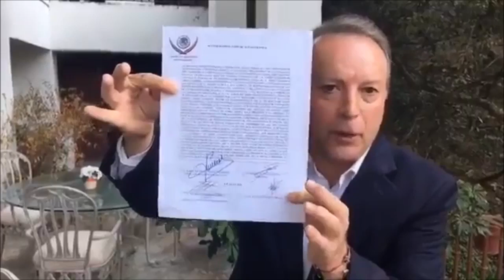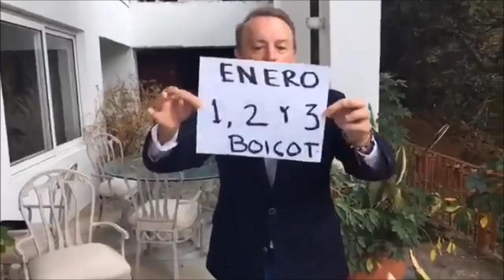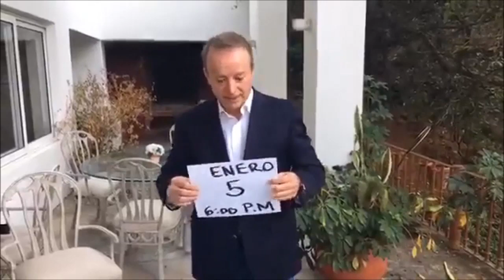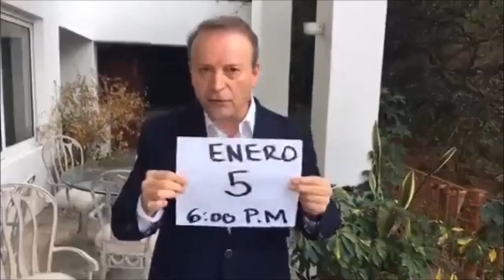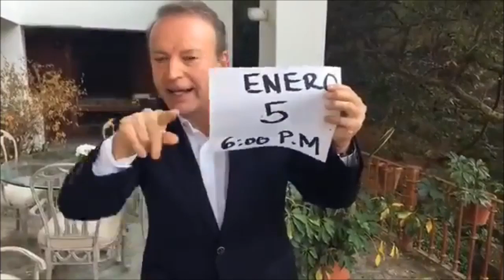CONVOCAN GOLPE DE ESTADO CONTRA PEÑA NIETO "RODEAREMOS A TODOS LOS DIPUTADOS"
Apóyanos compartiendo estos videos, antes de que el gobierno intente eliminarlos.

Nuestro deber es desenmascarar al gobierno de Enrique Peña Nieto y al PRI que tanto daño le han hecho a nuestro México. Ademas podrás encontrar humor, sarcasmo y las ridículas equivocaciones de Peña Nieto en sus discursos.

Somos un país que le exige más a un futbolista que a un político. Ya es hora de crear conciencia y actuar para cambiar este país. La organización de un pueblo es la arma perfecta para derrocar a un gobierno corrupto.